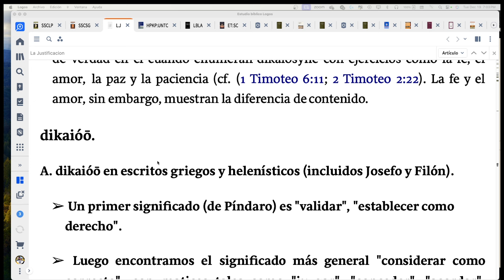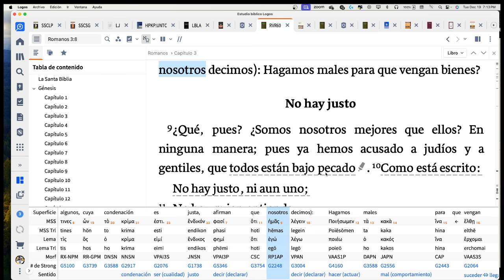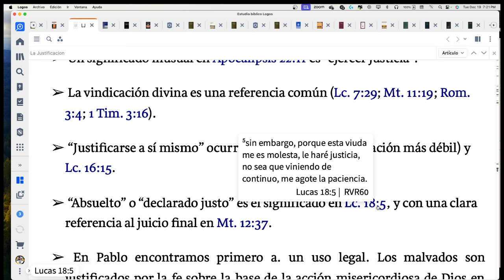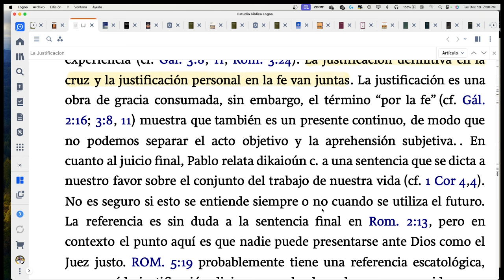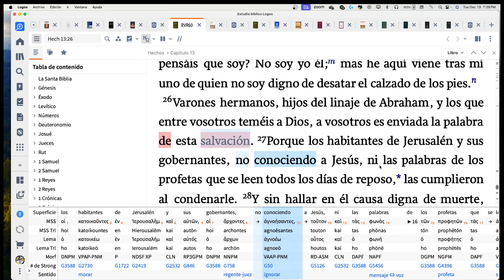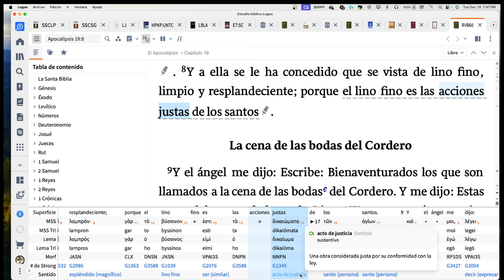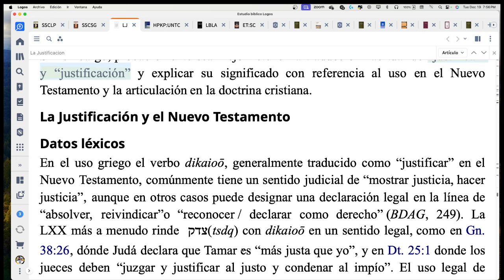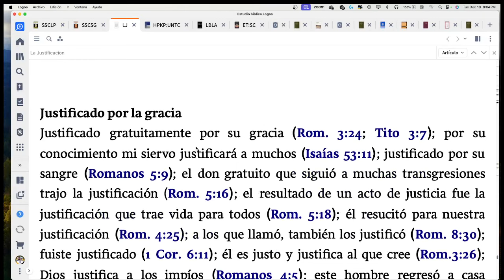El concepto de la justificación en el primer siglo (Parte 4) - Pastor Juan Carlos Suaste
SHALOM BENDICIONES SEAN BIENVENIDOS A NUESTRO ESPACIO DE ESTUDIO DONDE PODRÁS RECIBIR CONTENIDO DE TORAH JUNTO AL PASTOR JUAN CARLOS SUASTE:

INSTAGRAM JUAN SUASTE:

 / juan_carlos.  .

FACEBOOK JUAN SUASTE:

 / juan.c.suaste

SIGUE EL INSTAGRAM DE NUESTRA COMUNIDAD APB:

 / apbasheville

SIGUE EL FACEBOOK DE NUESTRA COMUNIDAD:

 / asambleaprof.  .

Horizonte — Ason ID |

 • Horizon — Ason ID | Free Background M...